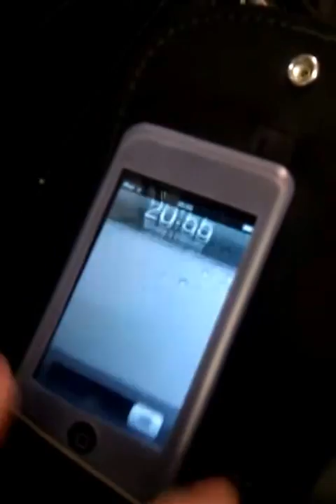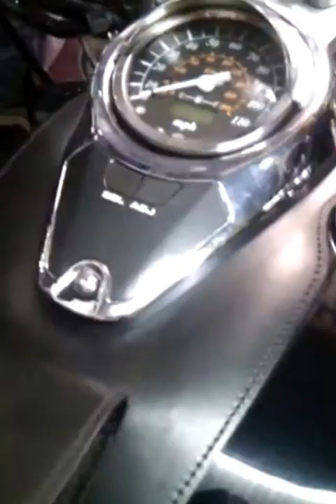pyle motorcycle speakers on a suzuki vl800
quick setup of my motorcycle speakers for forum.